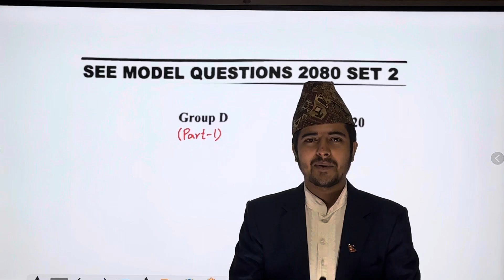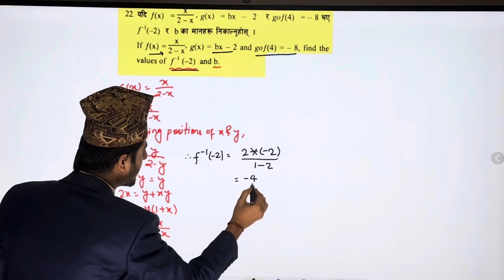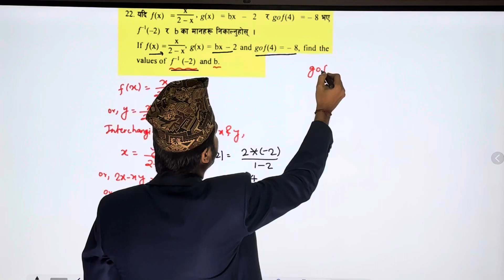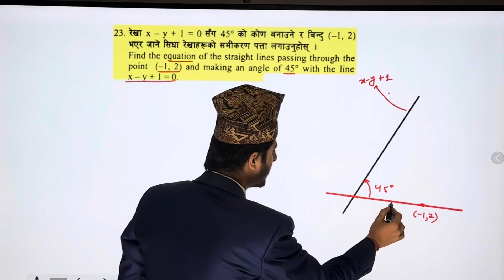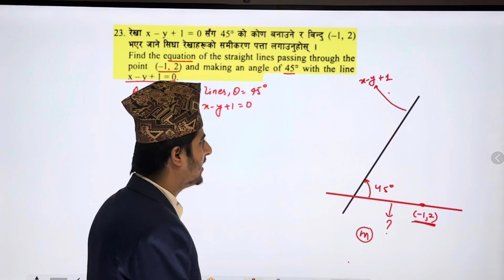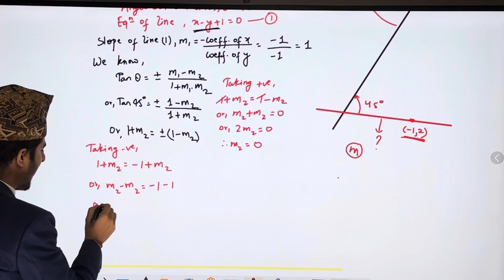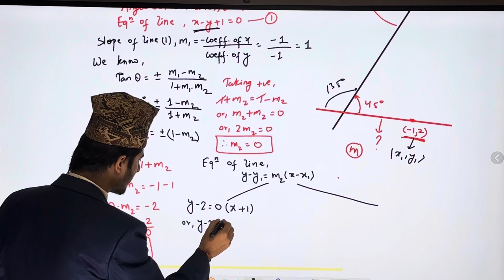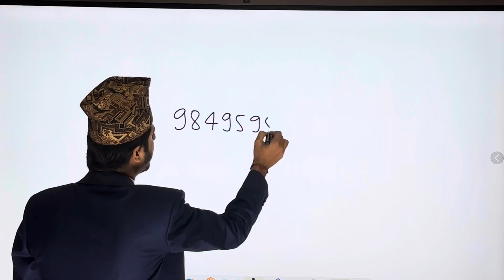SEE Opt Math Set 2 Group D Part 1 | Grade 10 Opt Math Set Solution | SEE Opt Math Exam Solution